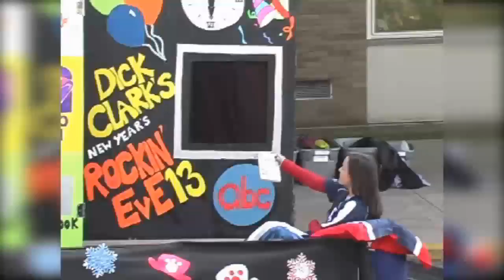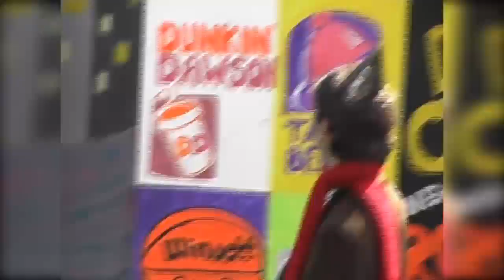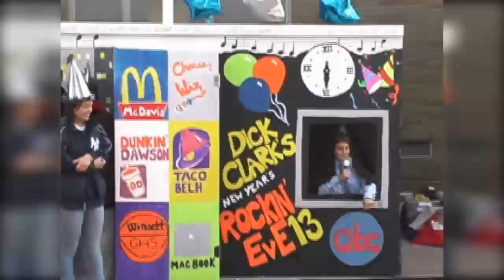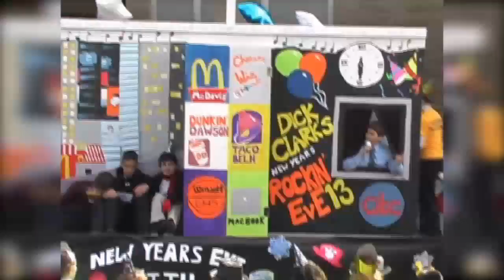Sophomore Skit 2010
The sophomores' homecoming skit for homecoming 2010 at the high school.

Their float got 1st place. Their skit got 1st place.